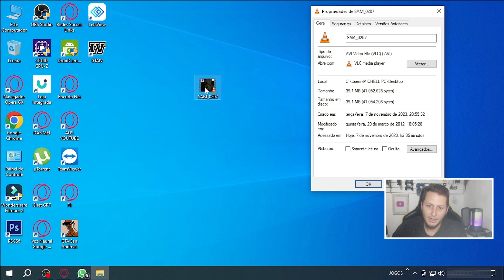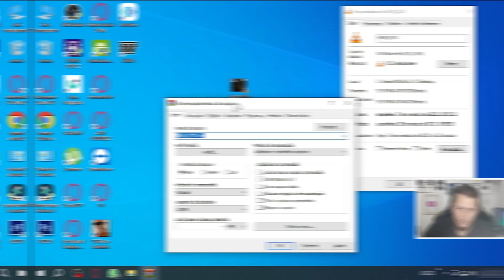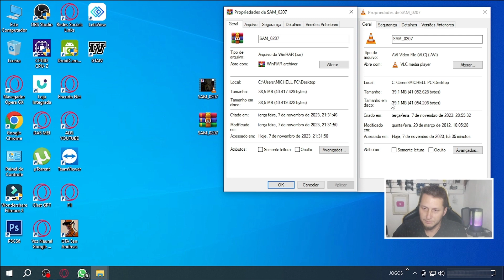COMO COMPRIMIR / DIMINUIR UM ARQUIVO COM WINRAR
✅ Vídeo Importante